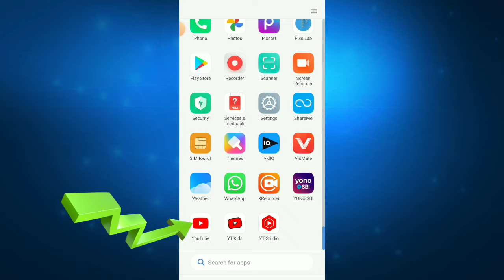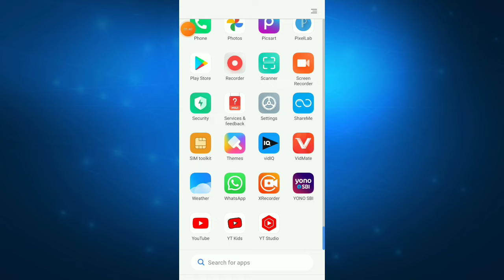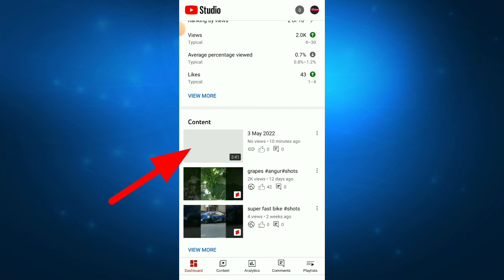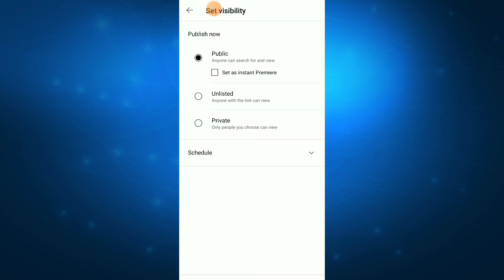Thumbnail Youtube Par Kaise Lagaye |youtube Par Thumbnail Lagane Ka Tarika |Tumbnail Kaise Lagaye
wlelcome To MyYoutube
                      Channel  - Hk vineet

Your Quaris -

Youtube Par Thumb Kaise Lagaye
Youtube Channel Par Thumbnail Lagane Ka Tarika